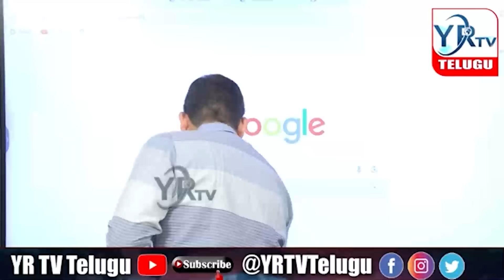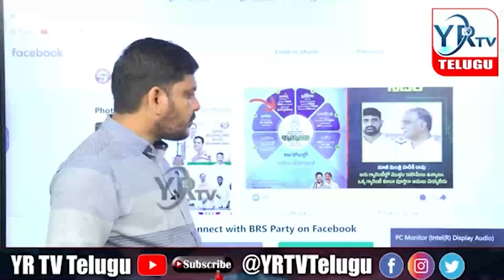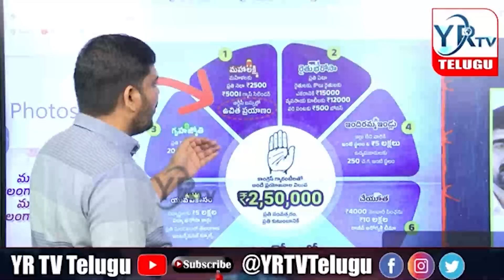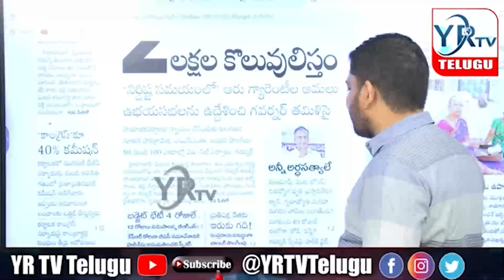హరీష్ రావు రంగంలోకి దిగితే ఇలా ఉంటోందా ..? దేత్తడి పోచమ్మ గుడి...?harish rao vs tamilisai| YR TV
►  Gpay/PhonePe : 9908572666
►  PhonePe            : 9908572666